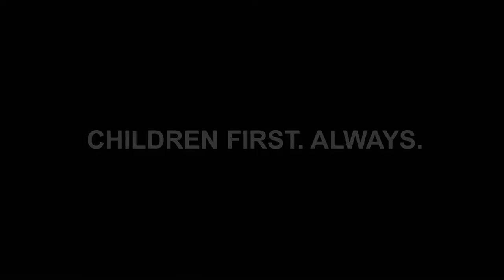The Bryan ISD Student-Led Bach String Academy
The Bach String Academy is a student-led after-school program for elementary students who want to learn to play string instruments.